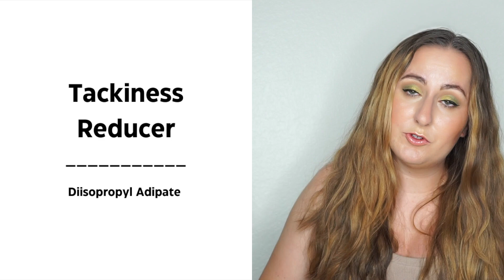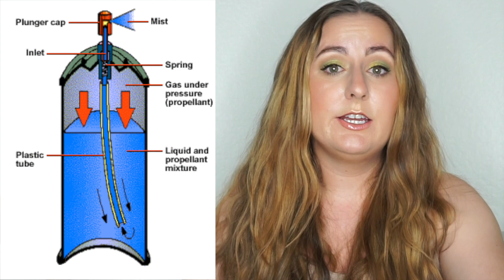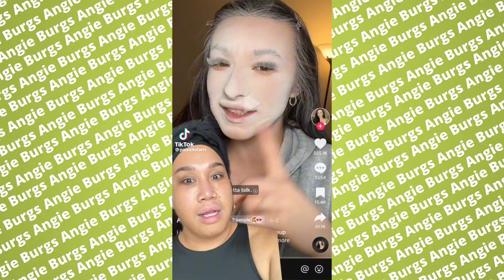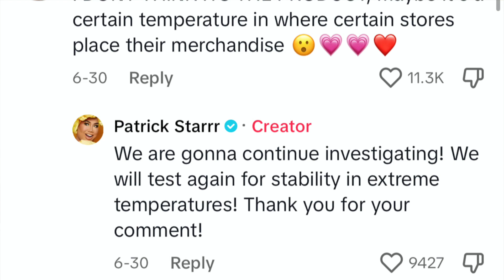Patrick Starrr Setting Spray Disaster!! | Chemist Thoughts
One Size On Til Dawn Waterproof Setting Spray (sephora)
One Size On Til Dawn Waterproof Setting Spray (kohls)
One Size On Til Dawn Waterproof Setting Spray (direct)

Patrick Starr's brand one size recently had an issue with the On Til Dawn Mattifying Waterproof Setting Spray in which some users from Tiktok showed issues where their Setting Spray covered their faces in white powder. Currently One Size is investigating the setting spray mishap, and I, as a chemist, have a couple of theories to how this could have happened.

One could be the high temperatures, which One Size and Patrick Starrr are investigating. I don't think this is the case. Most likely I think this is due to settled Magnesium Carbonate in the One Size Setting Spray that is causing a white cast to the user.

1:08 Ingredient Breakdown
3:08 Theories on Cause of White Cast Setting Spray
5:46 Patrick Starrr's Apology
10:45 What One Size can do Moving Forwards